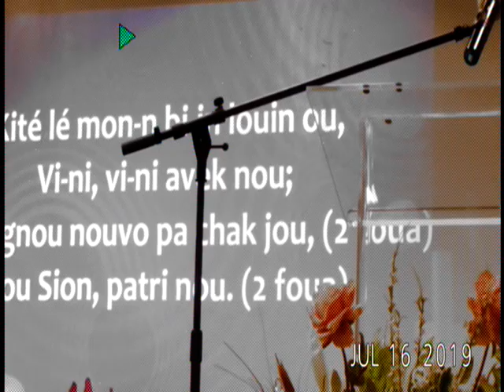Rev Leonel Alexandre